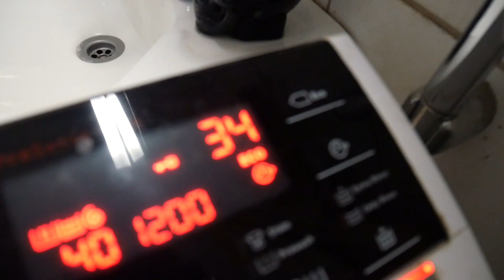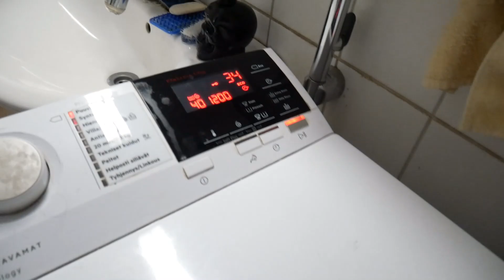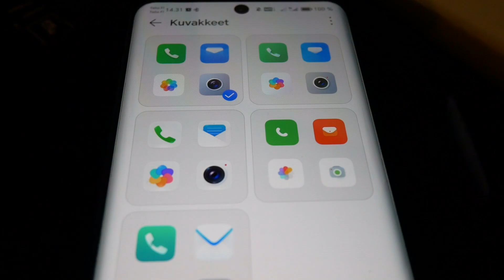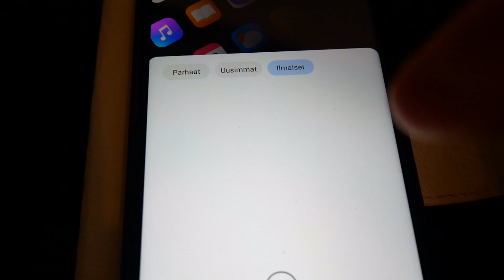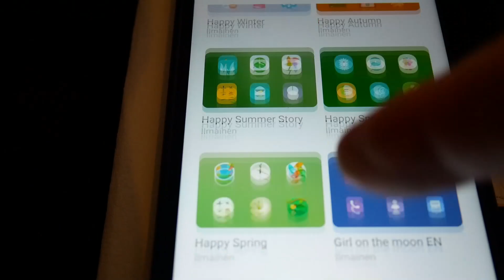Kohta pääsee laitaa lakanat kuivuu vihdosta viimein